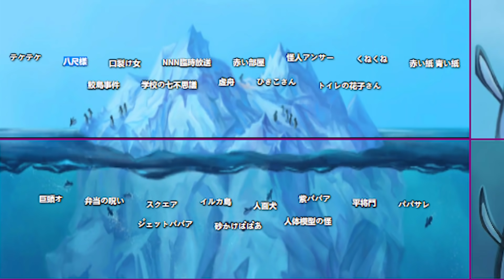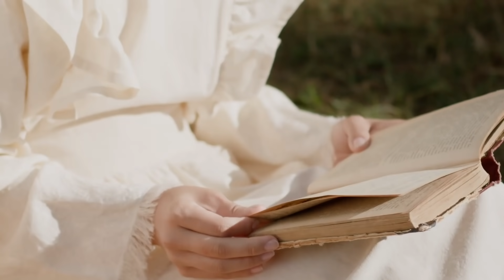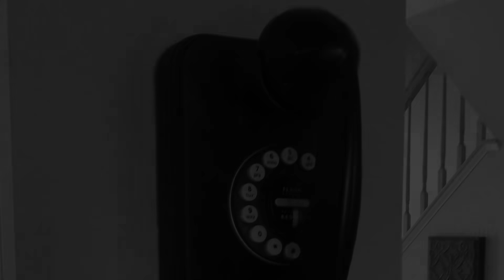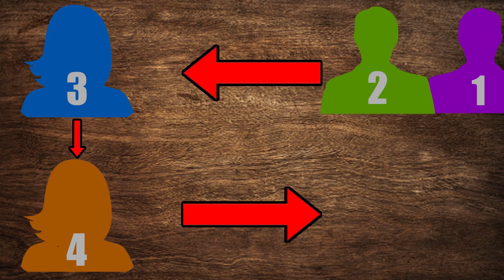The Japanese Folklore & Urban Legends Iceberg Explained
East Asia, and Japan in particular are home to some of the worlds most interesting history and folklore, and in this iceberg explained video I'm doing a deep dive into the Japanese Urban Legends Iceberg to find out the creepiest, most disturbing, weirdest, wackiest and obscurest urban legends that Japan has to offer. Many of these tales are very different to the myths and rumours we have in the West, and so I'm going down the iceberg to find out what lies below.

This is the Japanese Urban Legends Iceberg Explained!

Timestamps:

0:00 Intro
0:56 Teke Teke
2:23 Hachishaku-Sama
3:30 Kuchisake-Onna
4:26 The NNN Special Broadcast
6:31 The Red Room
7:28 The Answerman
8:29 Kunekune
9:15 Red Paper, Blue Paper
10:41 7 Mysteries of Japanese School
11:57 Utsuro-Bune
14:00 Hikiko-San
14:44 Hanako Of The Toilet
16:15 Big Head ‘O’ Village
16:54 Jinmenken
17:17 Purple Baba
18:13 The Bento Curse
19:53 Jet Baba
20:30 Sunakake Baba
21:15 Kirisagi Station
23:43 The Satori
24:33 Mary’s Phone
26:19 Little Girl Stone
27:17 The Injection Man
27:52 Tonkaraton
28: 48 The Mystery In Four Corners
30:30 The Curse Of Colonel Sanders
31:58 Kashima Reiko
33:15 Outro

Some of the footage I used today was not my own, this footage can be credited to: